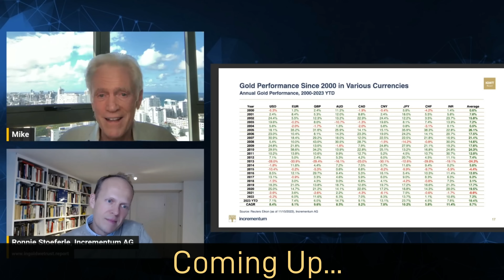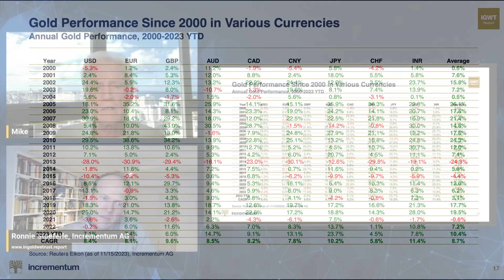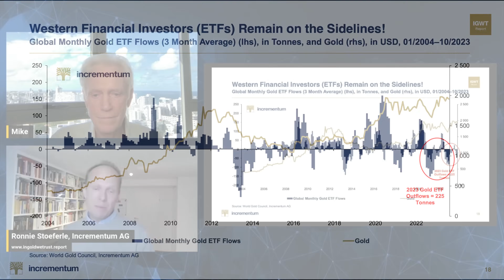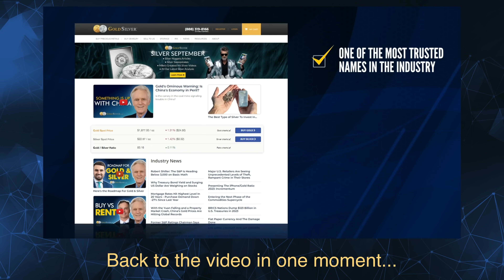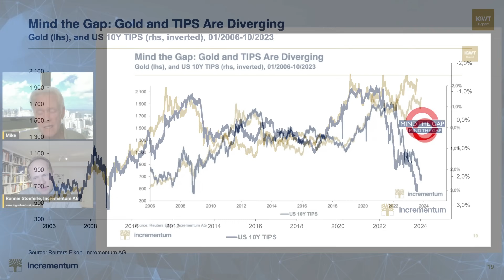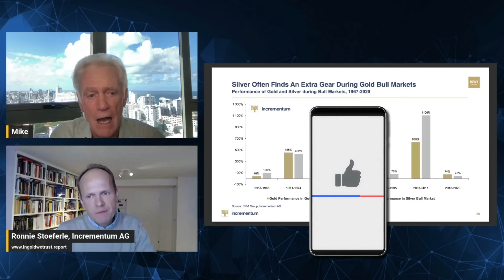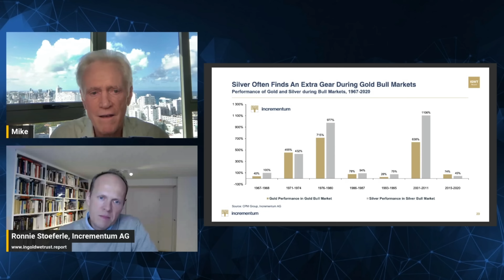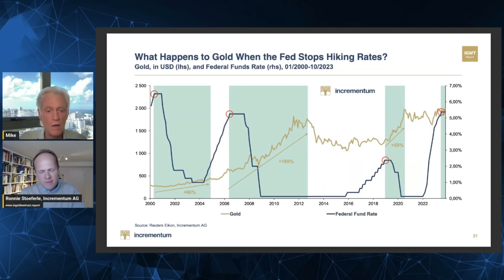Should I Buy Silver or Gold? Which Performs Best In a Crisis? Mike Maloney & Ron Stoeferle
Explore the world of precious metals with Ronnie Stoeferle and Mike Maloney as they delve into the historical performance and potential future gains of gold and silver. In this insightful video, charts are presented to illustrate the correlation between real yields and gold prices, the historical outperformance of silver, and the impact of Federal Reserve interest rate pauses on gold's trajectory. Gain valuable insights into investment strategies and trends in the precious metals market. Don't miss this comprehensive analysis that aims to guide both seasoned and novice investors. Download the full report and chart books from In Gold We Trust for free to stay informed about the latest trends in the gold market.

Full version of the In Gold we Trust Report 2023

Compact version of the In Gold we Trust Report 20243